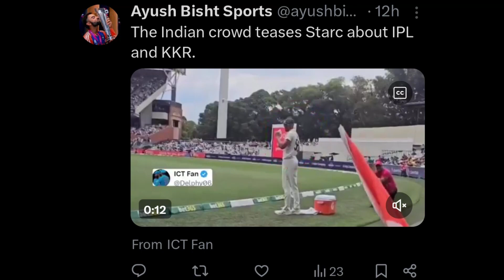IND vs AUS: Fans Tease Mitchell Starc With KKR Chants In Adelaide